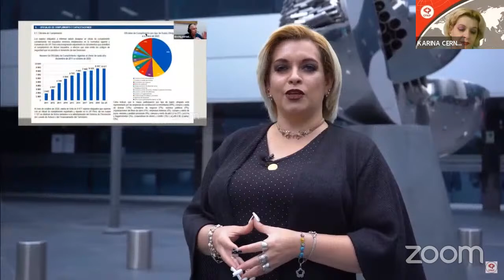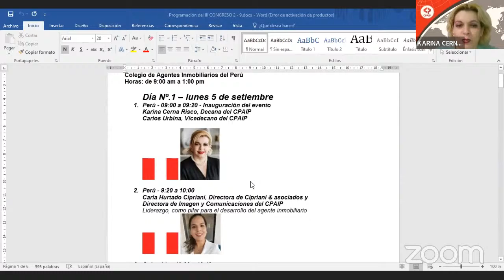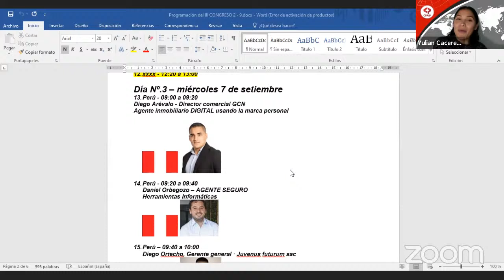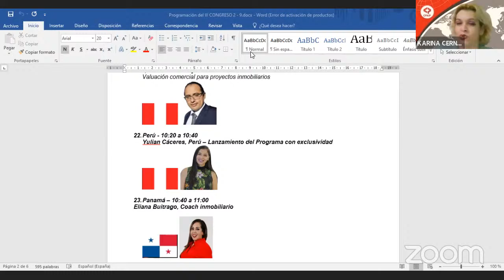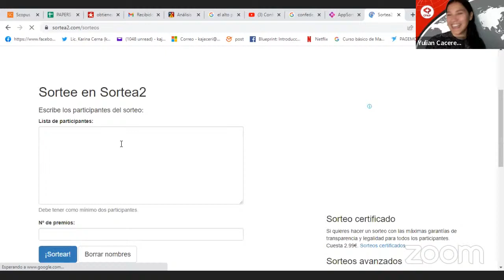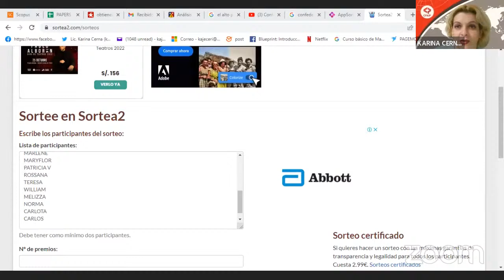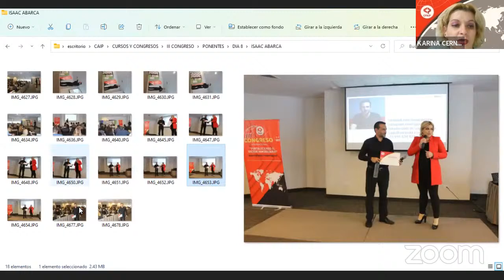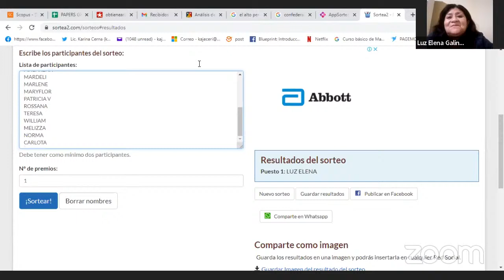LANZAMIENTO PROGRAMA CON EXCLUSIVIDAD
KARINA CERNA
ELIZABETH  VIVANCO
CARLA CIPRIANI
YULIAN CACERES